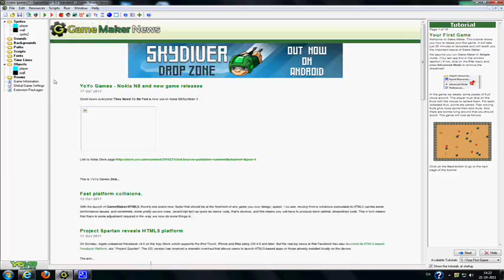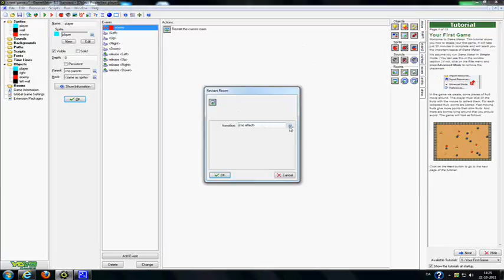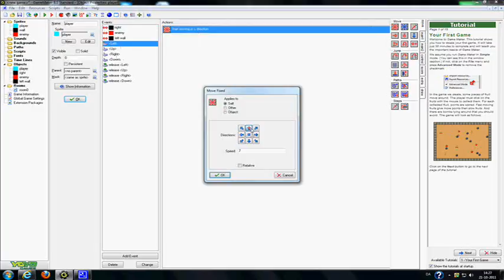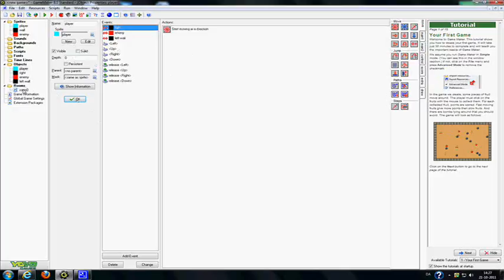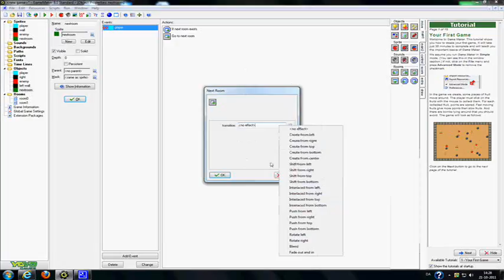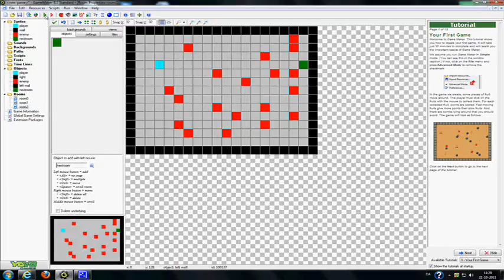game maker your first game